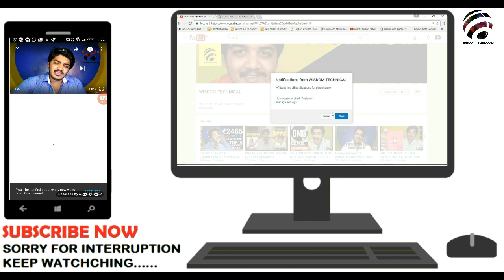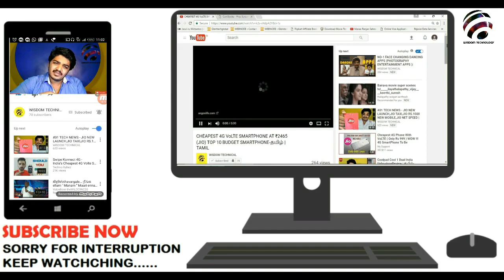999 RS LAPTOP | INFOCUS TURBO 5 | WHATSAPP UPDATED | MEIZU PRO 7 | AMAZON GST SALES - TAMIL | தமிழ்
TODAY'S NEWS

999 RS LAPTOP
INFOCUS TURBO 5
WHATSAPP UPDATED
MEIZU PRO 7
AMAZON GST SALES
ONEPLUS 5 SALES STARTS
HONER 8 PRO UPCOMING
MI MAX UPDATEDS
FACEBOOK UPDATES
VODAFONE NETFLIX ONE YEAR OFFER

ONEPLUS 5

cool 1

YOU CAN SEE OUR TECH DAILY AT EARLY MORNING AT 5.30 AM TO 6.00 AM.

AND OUR TECH NEWS WILL BE 100% ACCURACY AND 100% VIRGIN IN TECH NEWS.

LIST OF TOPIC WE COVERS OUR TECH NEWS...

1) LATEST TECHNOLOGY NEWS
2) JIO LATEST NEWS
3) BSNL LATEST NEWS
4) AIRTEL LATEST NEWS
5) IDEA LATEST  NEWS
6) AIRCEL LATEST NEWS
7) UPCOMING MOBILES
8) GADGETS LATEST NEWS
9) ALL TECH NEWS WILL BE IN TAMIL LANGUAGE